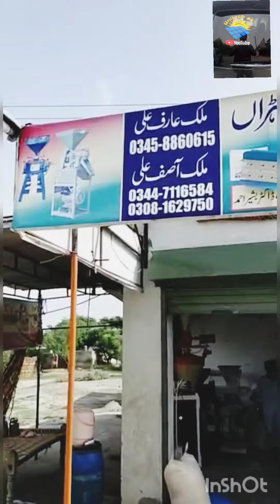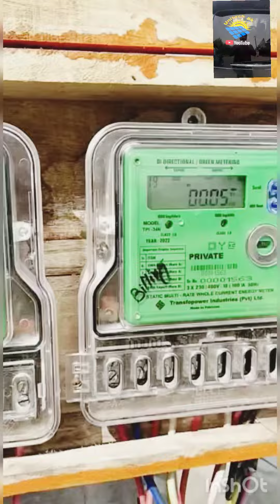Net metering on Grain mill | atta chaki on solar |سولر آٹا چکی نیٹ میٹرنگ کے ساتھ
solar atta chaki